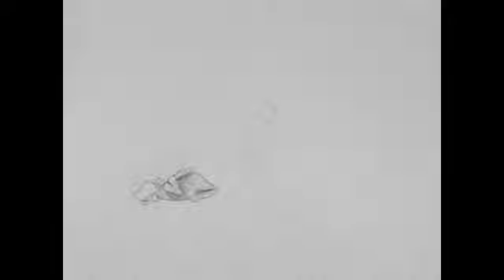Demo Reel (2013)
A compilation of some of my work. 2013